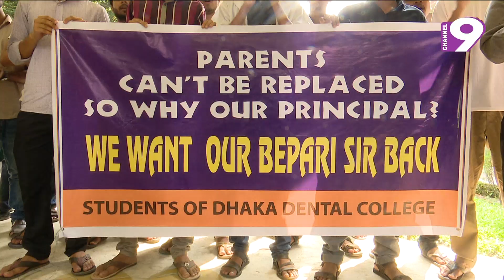আন্দোলনে ১৮দিন ধরে অচল ঢাকা ডেন্টাল কলেজ